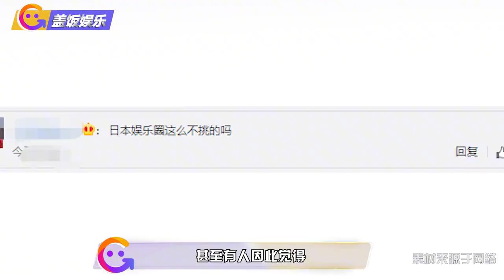水谷隼进军娱乐圈！退役2周就参演4档综艺，寄希望后辈击败中国